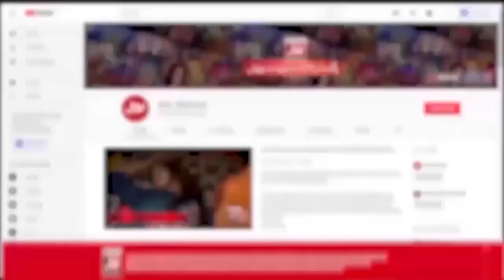SIUT Children Hospital Initiative | Anmol Naiki | Faysal Quraishi | Ramazan Mein BOL | Iftar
SIUT Children Hospital Initiative | Anmol Naiki |Faysal Quraishi |Ramazan Mein BOL | BOL Entertainment